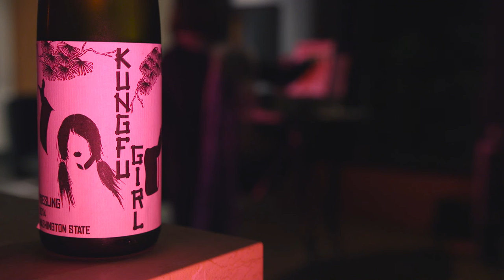Only Art Forgives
Somewhere in Sonoma: Loni confronts an arch nemesis and sets the record straight.

Art might forgive. But the artist...?

Starring Loni Stark
Shot on location at the Magical Redwood Retreat in Sebastopol, California

Canon C100 II w/ Sigma 18-35mm
DIY Refn Red LEDs